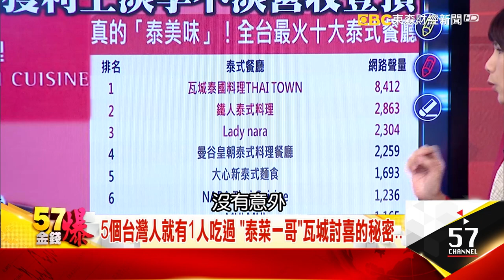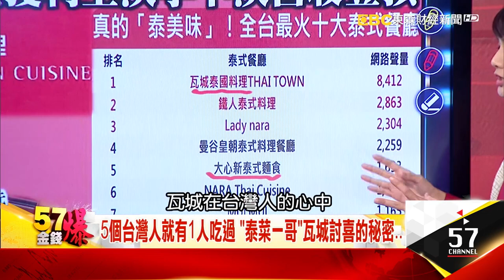電話3響必接、8分鐘上菜 瓦城SOP嚴格如黃埔軍校- 陳明君 徐俊相《５７金錢爆精選》2019.1015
電話3響必接、8分鐘上菜 瓦城SOP嚴格如黃埔軍校

晚上２０：００